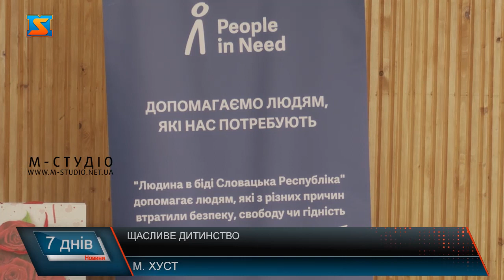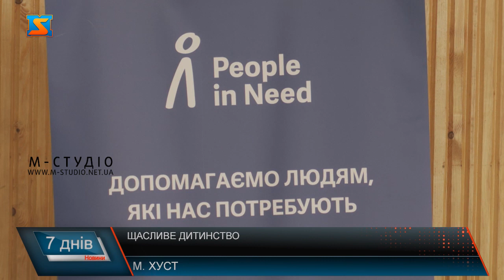Щасливе дитинство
Розділилися на команди, підготувалися та готові розпочинати. У залі Хустської  спеціальної  ЗОШ-інтернату  І-ІІI ступенів ЗОР для дітей з вадами слуху,  зібралося чимало малечі аби взяти участь у спортивній естафеті. Позмагатися за першість, а також весело та з користю провести час.   Естафету,  а також забезпечення необхідними речами для закладу  організували БФ «Місія здоров’я» , що тісно співпрацює з ЮНІСЕФ, та фонд «Людина у біді» (Словацька республіка). Заклад вже не вперше співпрацює з організаціями. За майже  рік взаємодії, фонди надають школі всебічну допомогу та підтримку. Це не лише гуманітарні вантажі – але і емоції, що так потрібні маленьким українцям. Окрім медалей та хороших вражень, для закладу представники благодійних організацій привезли фени та одяг для вихованців.  Діти активно брали участь у естафеті, долали перешкоди та з запалом виконували всі завдання, що ставили перед ними волонтери.  У освітній установі  розповідають, що і надалі планують продовжити тісну співпрацю з волонтерами та  спільно даруватимуть особливим діткам щасливе дитинство.